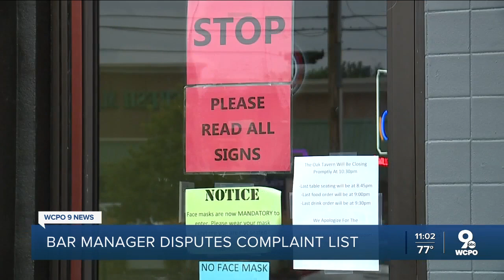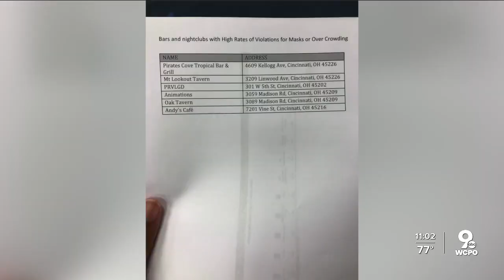Oak Tavern manager surprised bar received mask, overcrowding complaints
Lauren Shipp, the general manager of Oak Tavern, said she was surprised her bar was singled out for receiving complaints about not following COVID-19 regulations.